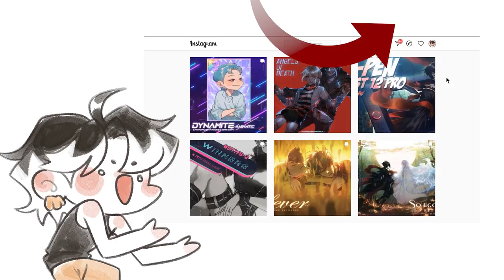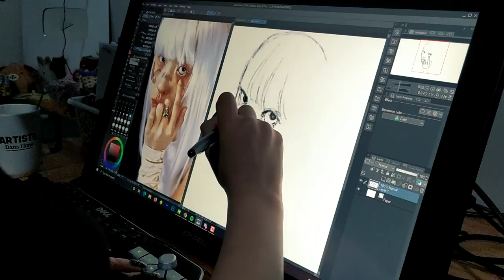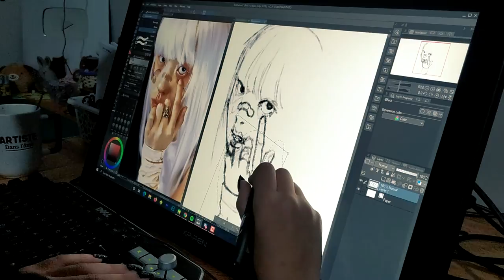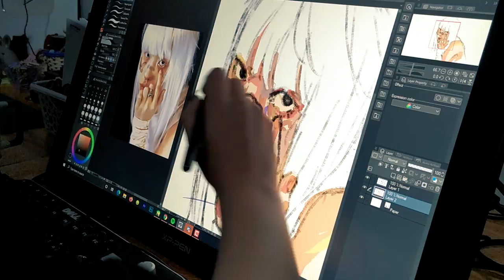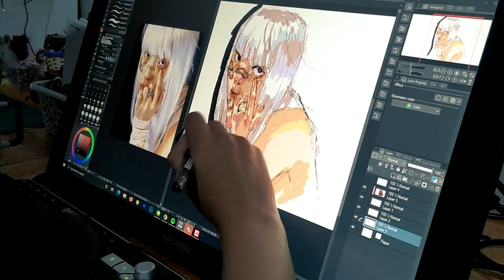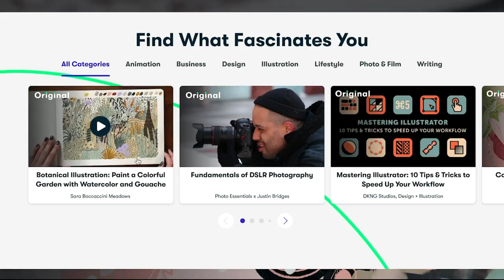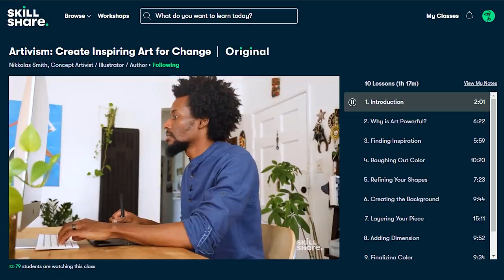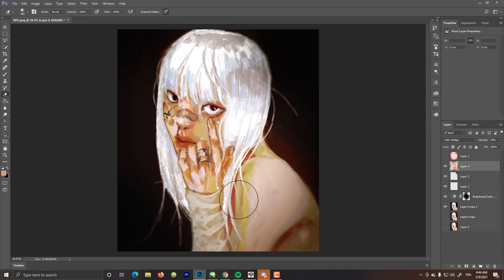CAN U DRAW WITH NAIL EXTENSIONS ?